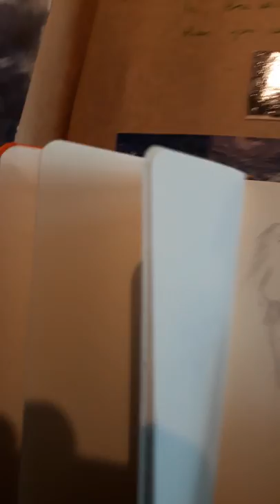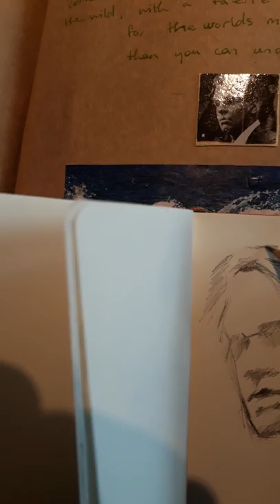Shaky Yeats sketch on the ferry home to Ireland.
The first of many swift drawings I've planned to make of some Irish writers. Maybe I'll draw Geotge Bernard Shaw in the way back :) For more information about Aines work, commissions,  and upcoming workshops and sign up for Aines E-mail list.

Upcoming workshops (at the time of this video upload):

-Flower painting 5,6,7th Nov 2018

-Watercolour portraits 2nd 3rd and 4th  October 2018

Aine is an award winning portrait artist and art teacher, based in the UK. (Roslin, Midlothian, Scotland.) She graduated from the Crawford College of Art and Design in 1991 and in in 1995 she gained her Higher Diploma in art teaching. Through her art and teaching Aine is inspired to help you connect with a deeper more meaningful experience in your own creativity.